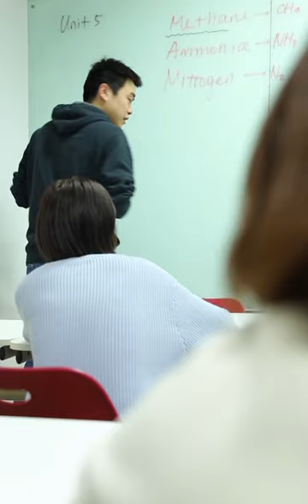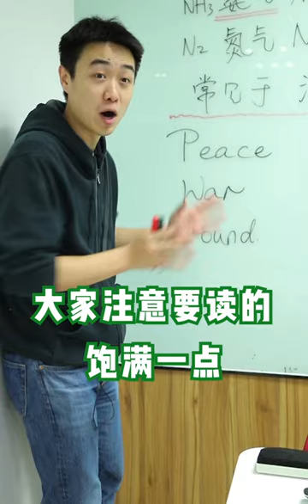peace war found？